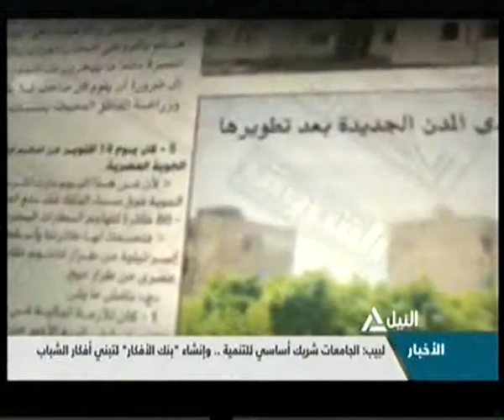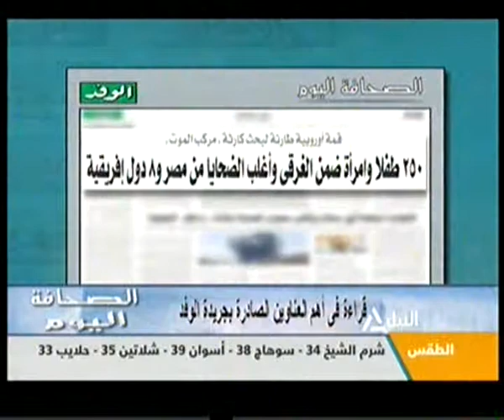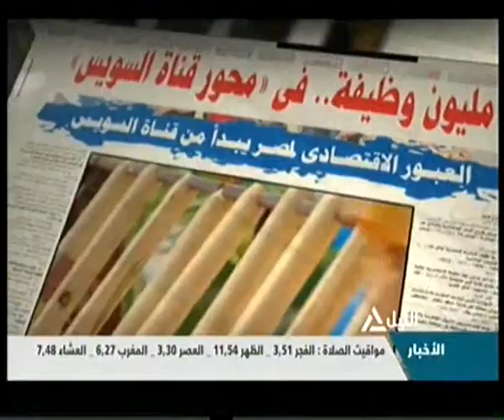الصحافة اليوم 21-04-2015